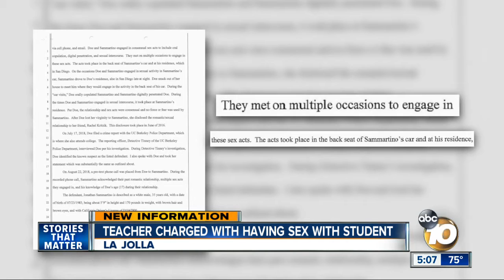Warrant: Ex-teacher, student had relationship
The former La Jolla Country Day teacher charged with sexual misconduct this week reportedly engaged in sex acts with a former student before and after she graduated.